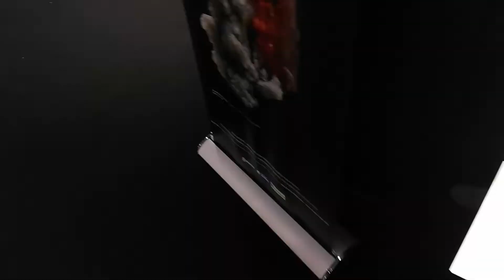Mineralientage München 2022 (2/2) | Munichshow 2022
International